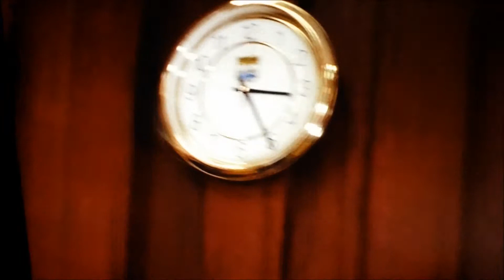Set It Off Type Beat 2014 W/ Movie Clip